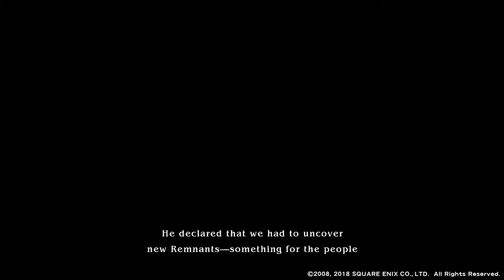The Last Remnant Remastered - Boss 9: Jager and Lob Omen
One last boss stands in your way before escaping this place! Or rather two bosses and a lot of minions!
You've got four unions of regular enemies, any sort of Art that can hit multiple unions, such as Caustic Blast, will help a lot in clearing them. But the two main attractions here are Jager and Lob Omen. Jager is mostly a physical attacker, his Beatdown attack can deal decent damage, but he doesn't have a lot of HP and can't Deadlock multiple unions, so go ahead and exploit Flank Attacks on him to take him down quickly.
Lob Omen will take more work, it has good HP and can Deadlock up to three unions, it also has pretty strong area spells, like Silencer, Palsy Skein or Snare Shot, as well as Akelarre, an area physical attack and Blaster, which is as annoying as ever. It's also one of the rare enemies that will disengage from a union, in this case to assist Jager by flanking the union he's deadlocked with.
If you can summon the Cyclops, it can greatly help in the battle, just be careful, even your trusty friend will take a lot of damage from Blaster.

After this battle, dramatic events unfold and you start Disc 2! Or at least you would on Xbox 360!